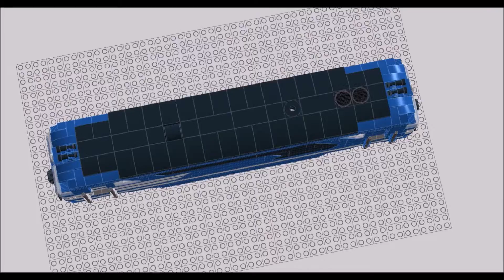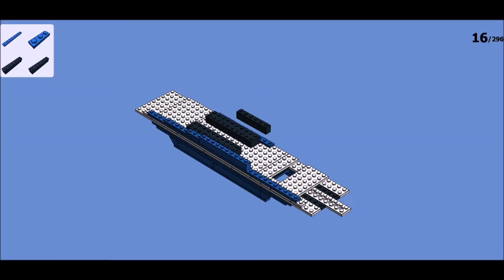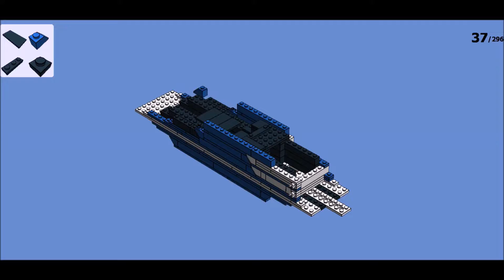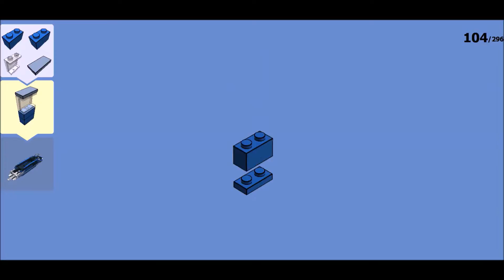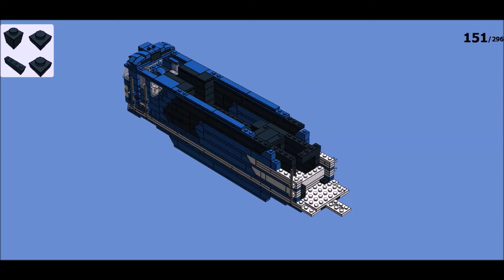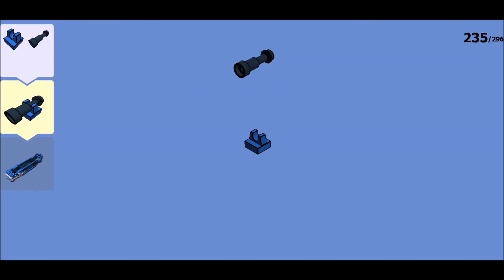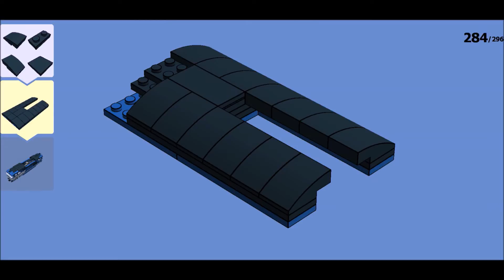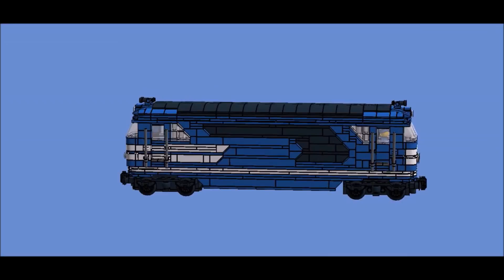LEGO Diesel locomotive - SNCF BB 67000 - MOC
*** SNCF BB 67000 ***

LEGO Train - Diesel locomotives

Merci de votre visite.

Thanks for visiting.
LEGO Zug - Diesellokomotiven